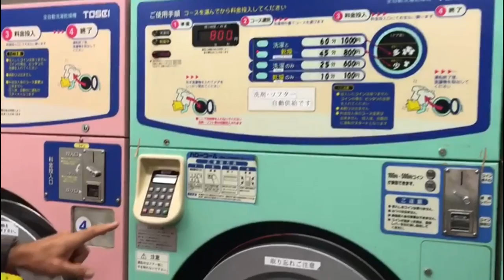Japan - Lean Laundry Mat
Paul Akers is impressed with just how lean the machines are at a laundromat in Japan.